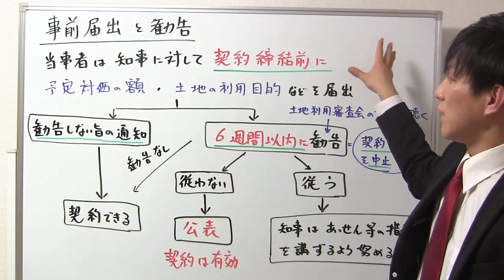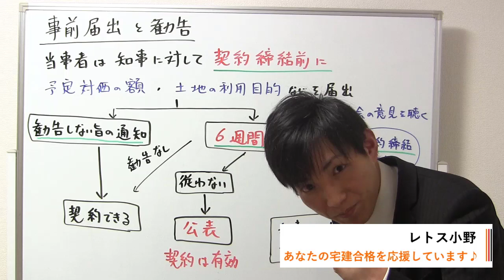【宅建：国土利用計画法】事前届出と勧告【宅建通信レトス】